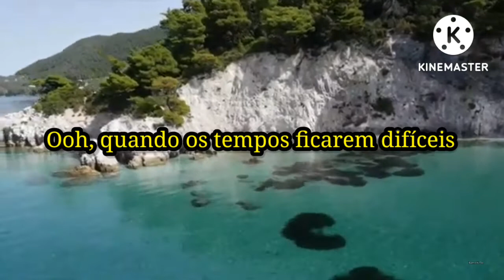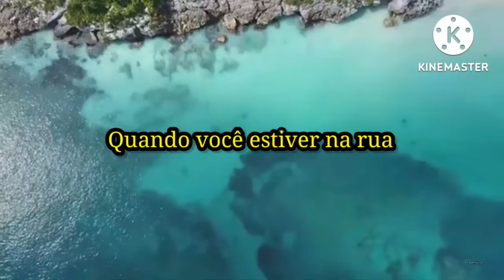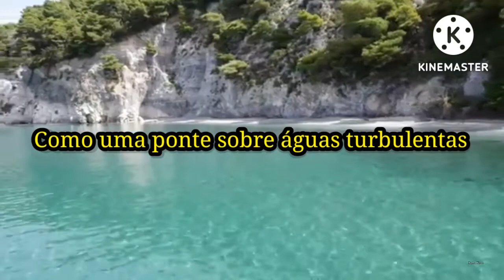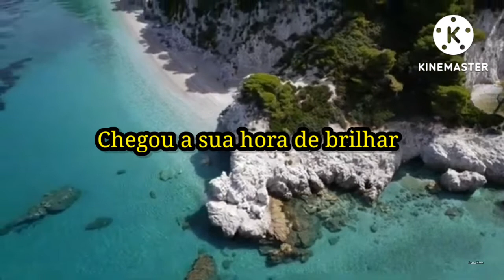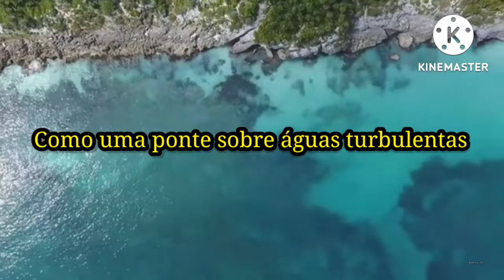Tradução de Simon & Garfunkel Bridge Over Troubled Water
Tradução -- Ponte Sobre Águas Turbulentas
NÃO ESQUEÇA DE SE INSCREVER
Relembrando bons momentos..